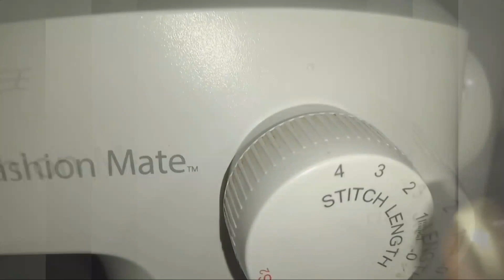Paso a paso para realizar unos tirantes para niño y crear el accesorio perfecto para los trajes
Bienvenid@ a Puntadas fashion kids!
Paso a paso para realizar unos tirantes para niño y crear el accesorio perfecto para los trajes y conjuntos con moldes incluidos totalmente gratis paso a paso /free pattern.?
O acaso deseas aprender costura infantil paso a paso para poder crear tus propio negocio?
O tal vez realizarle tu misma la ropa a tus seres queridos?
sin tener que realizar los patrones pero obteniendo prendas hermosas en alta costura y acabados totalmente profesionales de una manera fácil y sencilla.
Pues si es así estás en el lugar correcto!!!
Y si tu sueño es ser una profesional en la costura y deseas realizar ropa para tus pequeñines con patrones incluidos aquí lo lograrás.
Y mucho mejor aun si deseas iniciar un negocio con poca inversión y buena ganancia.
La confección de prendas infantiles es tu mejor opción yo te enseño.
Vive la mejor experiencia en patronaje corte y confección infantil y juntos cumpliremos tus sueños de confección con sólo y solo necesitaras tu máquina casera pero obtendrás  acabados totalmente profesionales.
Y si acaso te preguntas si se puede??? claro que se puede!!!
 Nadie jamás te dijo que sería tan fácil.

tirantes para niño
link para descargar el molde

Envíanos las fotos de tus proyectos y experiencias será un gusto recibirlos.

Aquí en nuestra página de Facebook también podrás encontrarás los moldes de este proyecto en caso de que aquí no los puedas descargar.